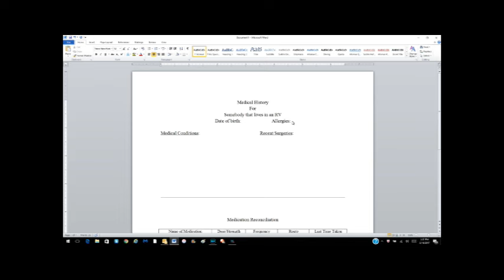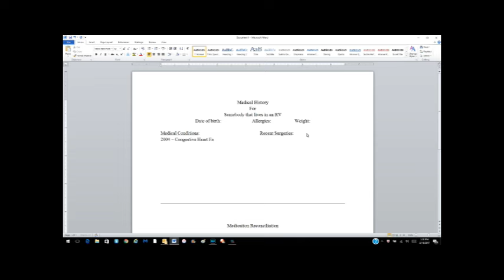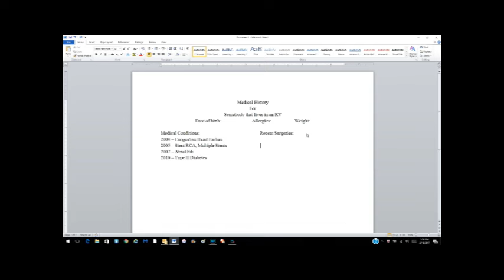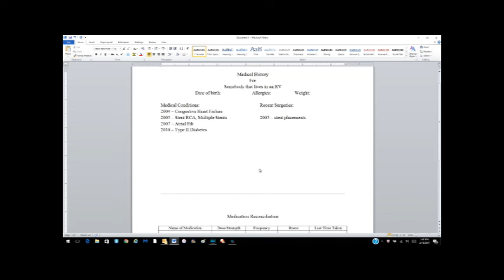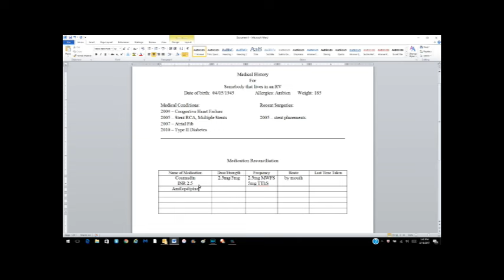Managing Health Emergency in an RV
In this video I share my thoughts about traveling with a chronic illness and what to do if an emergency situation occurs while you are traveling. This video does not promote any medical advice but does share some reasonable strategies for traveling with illness and important information that needs to be on hand in the event the EMS system is activated. It is always important to seek the advice of your physician if you are managing a chronic illness and want to enter the RV life.